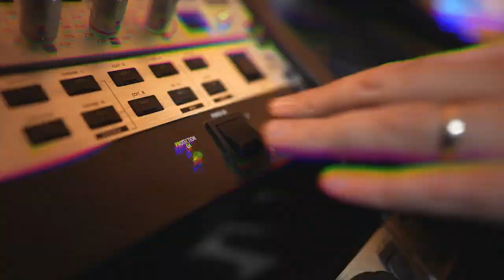How To Be A Creative Mastering Engineer (with Tahlia-Rose Coleman)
Chapters:
00:00:00 Intro
00:02:20 About Tahlia-Rose Coleman
00:04:34 Learning audio at university
00:05:20 Tahlia's influences
00:06:30 Going deeper at university
00:10:06 Interning at 301 Studios
00:13:27 Being mentored by Steve Smart
00:15:12 Key learns from 301 Studios
00:18:21 Tahlia's current process
00:22:43 What sped up her process
00:27:05 What is a great sounding mix?
00:29:34 PayPal schpiel
00:29:58 Being creative when mastering
00:32:23 How general music discourse influences your work
00:36:50 Challenges in not being a "technical" engineer
00:39:50 The challenge of learning a new room
00:42:26 The challenges of freelancing
00:44:10 The power of word of mouth networking
00:47:31 The importance of proper crediting
00:49:03 The lack of knowledge around engineers
00:51:49 Tahlia's favourite pieces of gear
00:58:00 "Would you change anything from your past?"
01:00:32 Best pieces of advice for engineers & artists
01:03:41 "What's on in the near future?"
01:04:30 Conclusion/Outro

Stu Watts chats with Tahlia-Rose Coleman, who stands out as an exceptional audio engineer, boasting over a decade of experience in both analog and digital mastering techniques. Recently nominated for Mastering Engineer of The Year at the MPEG Music Awards, she has swiftly become an indispensable asset to the Australian Music Industry.
Starting out at Studios 301, Tahlia not only made her mark but flourished within the mastering team, working closely with the esteemed chief engineer and mentor, Steve Smart.
Among her extensive list of collaborations, Tahlia has lent her expertise to renowned artists such as Electric Fields, The Buoys, Good Pash, We Lost The Sea, and many more.

Stu Watts: @stu.watts.audio
Tahlia-Rose Coleman: @rosierosierosie__